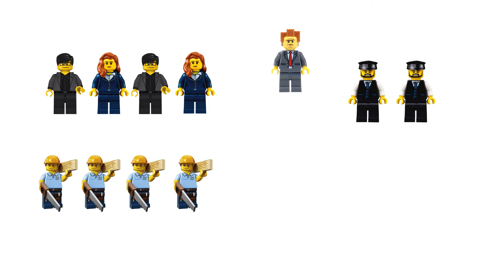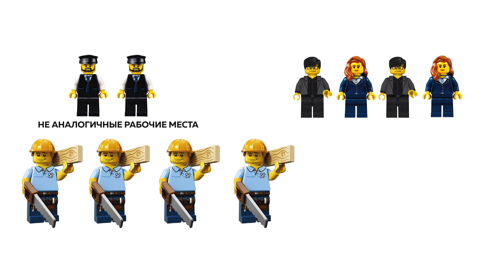Как подсчитать рабочие места для спецоценки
Пример рассчета рабочих мест для проведения специальной оценки условий труда с учетом аналогичности.